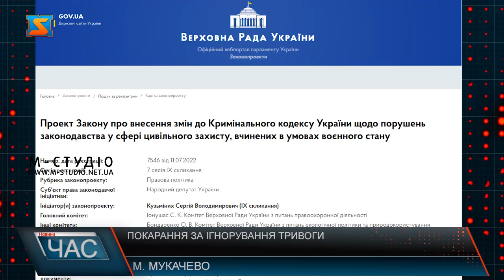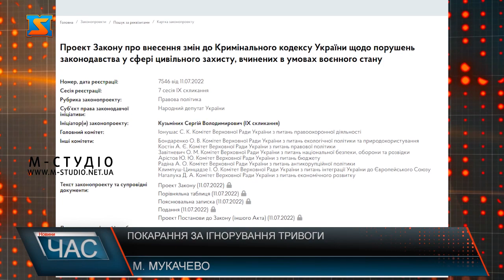Ігнорування сигналу тривоги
У Верховній Раді України зареєстрували законопроєкт, у якому пропонують встановити кримінальну відповідальність за ігнорування повітряної тривоги. Документ має доповнити Кримінальний кодекс новою статтею "Порушення законодавства у сфері цивільного захисту, вчинене в умовах воєнного стану". Кого торкнуться покарання передбачені законопроектом розповіла адвокат Наталія Стегура.Також адвокат розповіла у яких випадках підприємців притягатимуть до відповідальності за новим законопроектом.Залежно від величини провини покарання буде відрізнятися. Також впливатиме факт повторного фіксування правопорушення підприємцями. Також пані Наталя. Загалом, алгоритм дії закладу під час повітряної тривоги має бути таким. Автори законопроекту мають на меті  зробити життя громадян України під час війни безпечнішим, адже зараз як ніколи кожен має бути відповідальним час сигналу «Повітряна тривога».